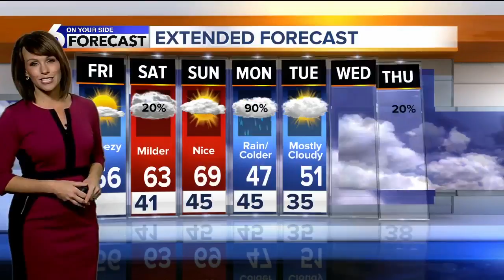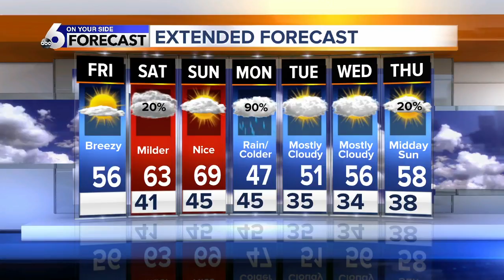Temperatures rebound over the weekend before plummeting again early next week